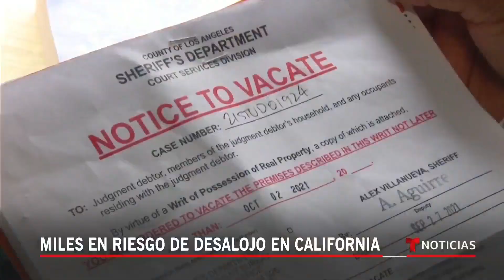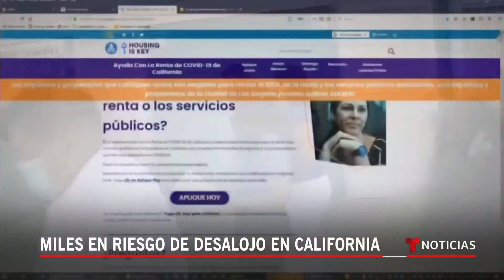En California, 750,000 hogares están atrasados con la renta | Noticias Telemundo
Video oficial de Noticias Telemundo. Cientos de miles de inquilinos podrían perder su hogar a partir de octubre cuando termina la protección estatal contra desalojos, sin embargo, el Gobierno adjudicó más de 5,000 millones para una asistencia financiera que podría aliviarlos.